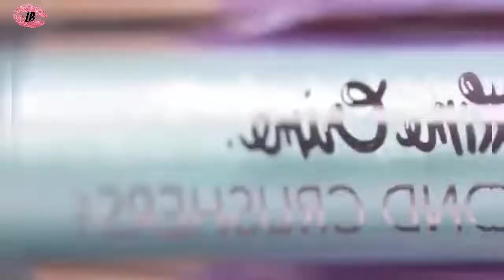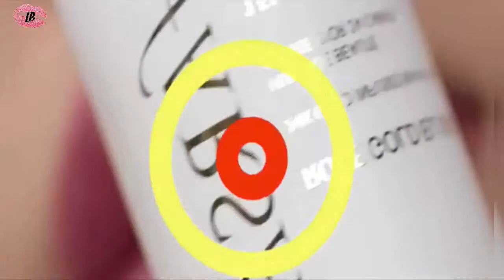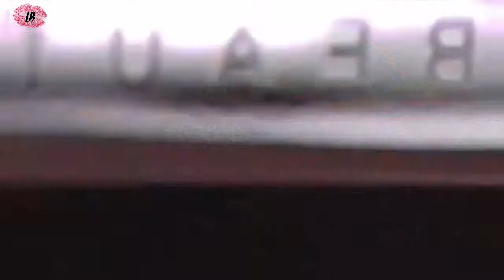Best Liquid Lipsticks Tutorial compilation 2018 || Lips Art 4k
This is my new video on best liquid lipstick compilation.this video is based on liquid lipsticks .Amazing colors of liquid lipsticks are used in this liquid lipstick compilation.This video is special for all lipsticks lovers because some peoples are haven't enough money to buy lipsticks there for i  have used simple and cheap lipsticks in this lipstick compilation.I am sure that you all guys gets much benefit from this compilation .

I am a biggest fan of lip art tv and lifebeauty.